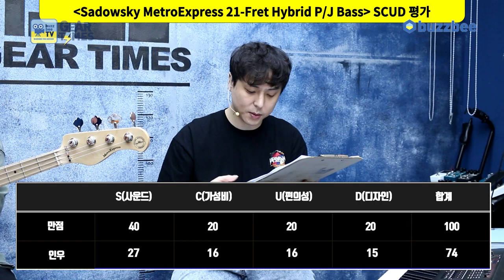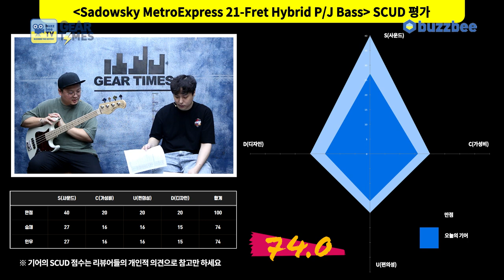[GearTimes 3440회] 새도우스키 Sadowsky MetroExpress 21-Fret Hybrid P/J Bass Maple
새도우스키 Sadowsky MetroExpress 21-Fret Hybrid P/J Bass Maple

0:00 오프닝
1:53 스펙(Spec)
3:06 사운드 테스트 (sound test)
5:59 시연 (Demo)
7:22 한줄평
8:35 점수